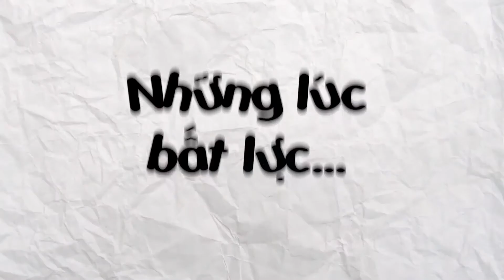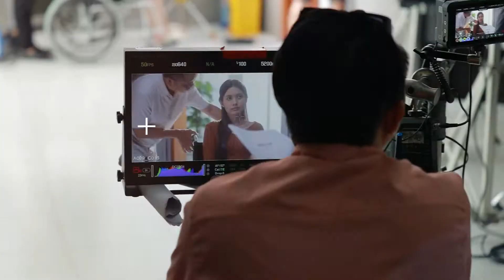Hẹn Em Ở Một Cuộc Đời Khác | Mr. B | MV Making